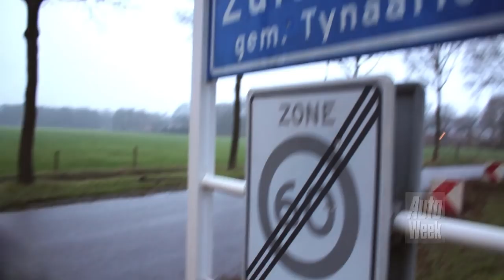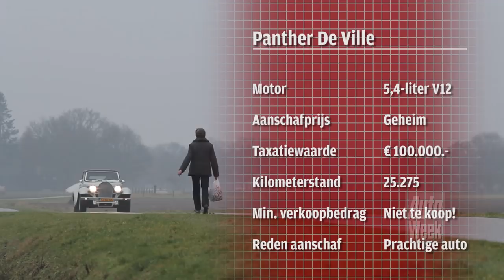Edo's Autogek van de Week - Aflevering 4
Zoals iedere week gaat acteur/cabaretier Edo Brunner in 'Autogek van de Week' maar al te graag op bezoek bij iedereen die zegt een bijzondere autoliefde te hebben. In deze vierde aflevering hebben we wat bijzonders: een Panther De Ville. En nog wat meer speelgoed...